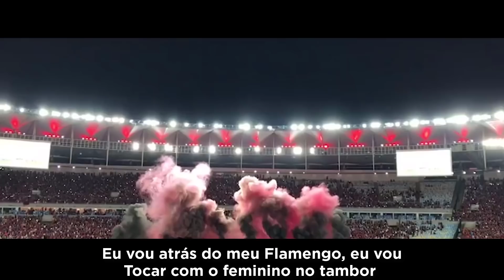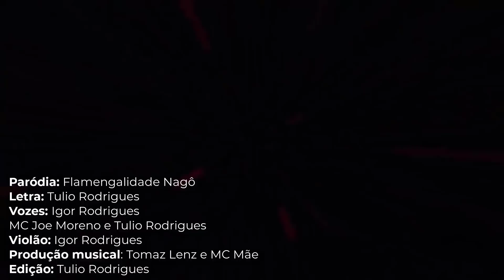Paródia Flamengalidade Nagô - "Baianidade Nagô". Ft. Igor Rodrigues & Mc Joe Moreno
O Flamengo é mistura de povo, de gente, de amor, de jeito e de superação. A paródia fala da Nação Rubro-Negra, uma homenagem a todas as torcidas organizadas e a alegria de torcer pelo Mais Querido.

Paródia: Flamengalidade Nagô
Letra: Tulio Rodrigues

Jogo do Mengão,
tambor no coração
A Raça vai começar

Charanga se agita,
Manguaça, alegria
Eternos Jayme e Laura

Urubuzada pede
A 12 vai e segue
Com toda Nação vai cantar

Flamengou na Bahia
No Rio e Brasília
Nunca irei te deixar, Flamengo

Eu vou atrás do meu Flamengo, eu vou
Tocar com o feminino no tambor
Curtindo a flamengalidade nagô

Vai pra cima com raça o meu Mengão se supera
Molambo nos traz a Vitória nessa guerra
E torcer será só festejar